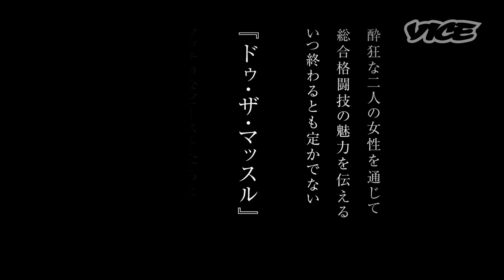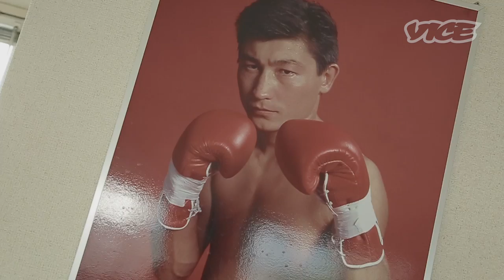DO THE MUSCLE 総合格闘技ノススメ ー 第2話 打撃 高野人母美登場！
格闘技界の不振は、万人を魅了するヒーローの不在、そしてそのドラマの欠如にあるという。そんな噂なのか勘違いなのかを聞きつけて始まったVICE Japan発、主演：福岡出身のモデル大塚桃子（２０歳）と、押さえのヴァイス・イナムラ（２３歳）による格闘ドラマ捏造プロジェクトの第二回。今回は、打つべし蹴るべし。

まずはパーンチ。東洋太平洋スーパーバンタム級チャンピオンの高野人母美（たかの ともみ）さまに、ねんごろお願いしてボクシングのご指導を頂いた。それにしてもお美しい。すべてが長い。大塚もシュッとしているが比ではない。さすがはモデルもやっていらっしゃる。しゃもじで叩かれたい女性ナンバーワンですね。高野さま、大塚、イナムラ……とても残酷な絵だと思った。イナムラに、このときだけはヴァイスのTシャツを着て欲しくなかった。「あしたのために その一」。段平よろしく、高野さまはジャブから教えてくださいました。

そしてキーックとか。空手家（七段）岩崎 達也（いわさき たつや）さまのご登場。精神を統一し、殺し合いのための筋肉を準備する。ゴキブリすらもコックローチ出来ない二人は、この機を逃さず、きちんとアメリカバイソンと一戦を交えるようになるのだろうか。最近の武井壮、ちょっと嫌ですね。

確実に格闘家への階段を上る二人。ちょっと愛おしくなってきた。これぞドキュメンタリーの醍醐味。「二人に殴られ隊」募集したら人が押し寄せてきそうですね。

次回はイナムラのコンテンポラリーダンス。ご期待ください。